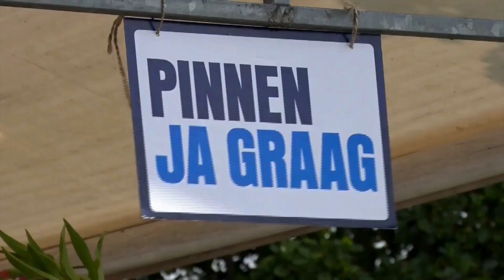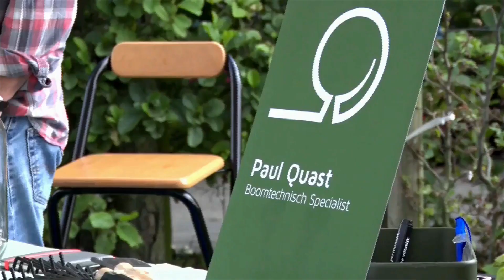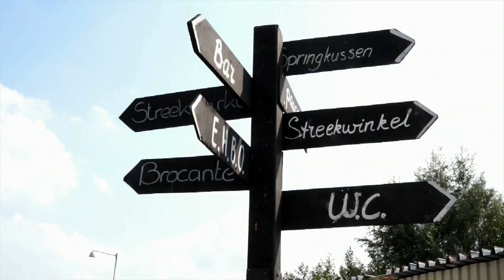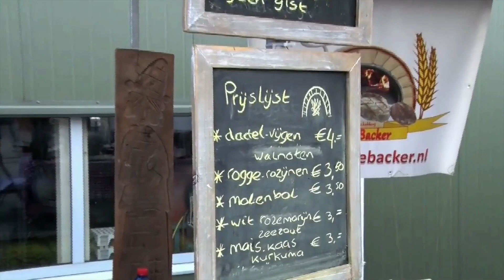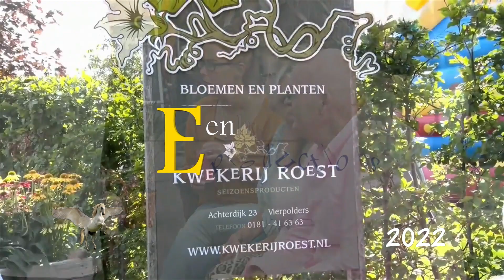Pompoenfair 2017 deel 2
Pompoenfair van Kwekerij Roest naar traditie
Als je denkt dat je de pompoenfair na een uurtje wel gezien hebt, dan heb je het mis want er is zoveel te zien maar ook te proeven en te doen.

Pompoenen – ooit zoveel vormen en soorten gezien?
Er zijn Pompoenen in alle maten en vormen, pompoenen in groot en klein. Grillige vormen, soms groot van omvang en zelfs met de meest bijzondere kleuren. Altijd leuk als decoratie waar creatief veel mee te doen is. Voor een relatief klein prijsje ben je al snel voorzien van een aantal soorten en kan je thuis de mooiste dingen maken.